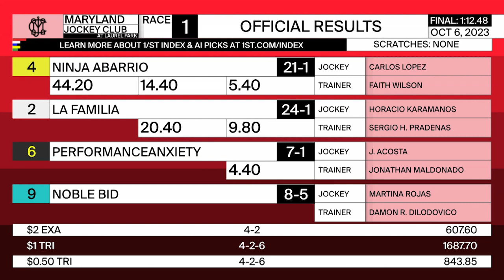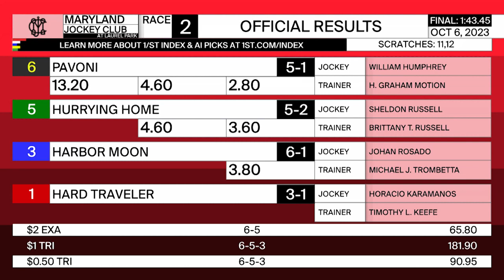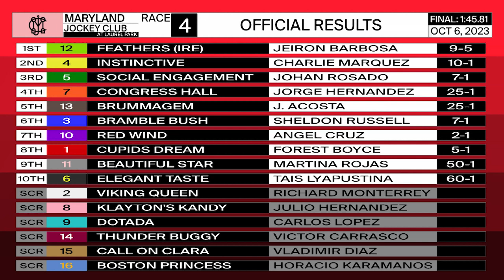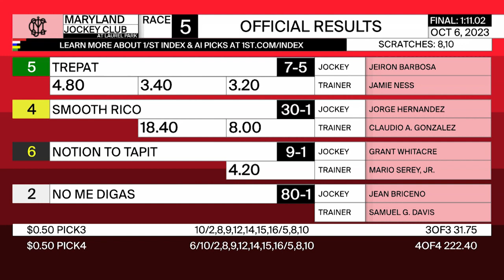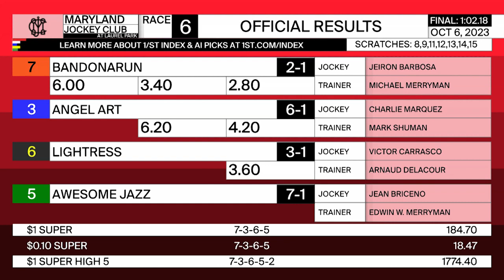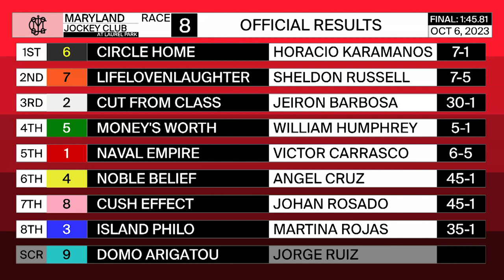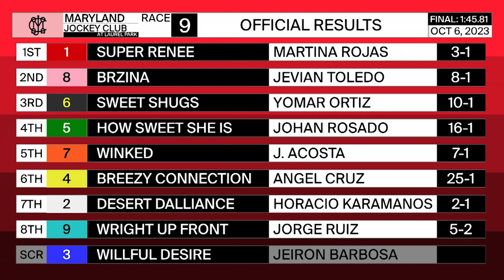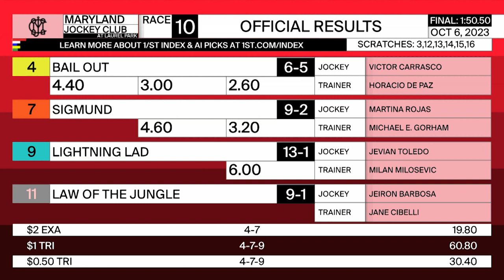LAUREL PARK 10 06 2023 REPLAY SHOW